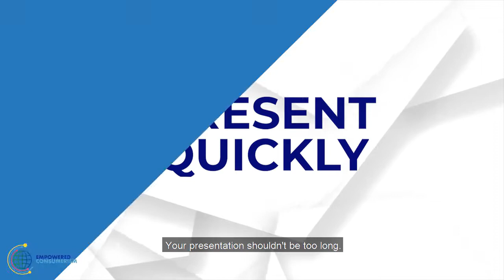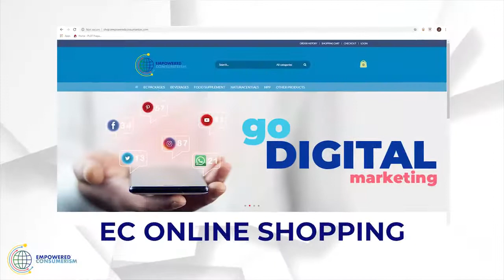EC Talks | Episode 15